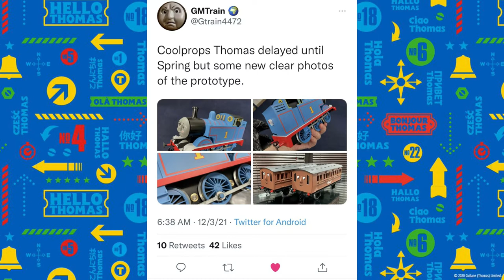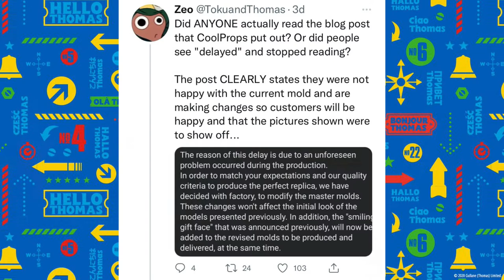CoolProps Thomas Replica Update:Review And Thoughts On